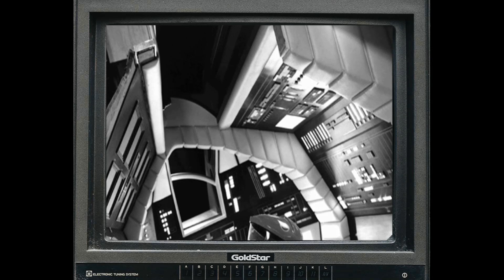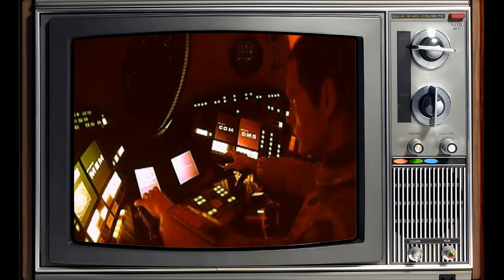Instagram Polls Suggest: Keir Dullea Is Unrecognized by the Current Generation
Lights, camera, and a warm welcome to Classic Hollywood enthusiasts! 🎥 Today, we're transported back in time to celebrate the brilliance of Keir Dullea, a true Hollywood gem. 🌟

From captivating performances to endearing charisma, Keir Dullea's contributions to cinema remain etched in our hearts. 🎬

Join me as we revisit Keir Dullea's iconic works, relive their most memorable scenes, and uncover the magic that still enchants audiences today.

🌠 Let's ignite the silver screen with Keir Dullea's brilliance and bask in the golden era of Hollywood once more! ✨🎭
Filmography: